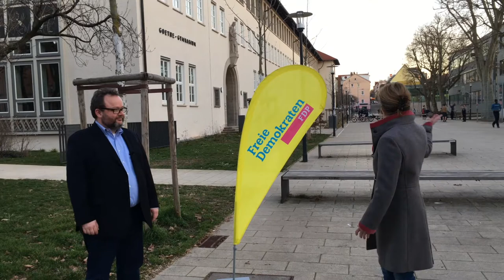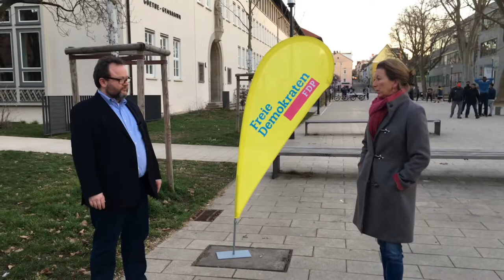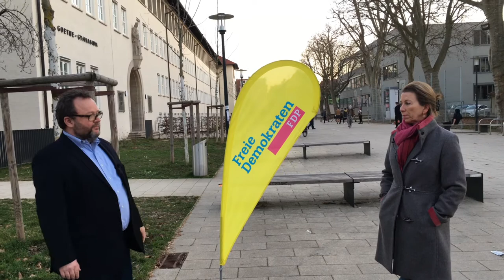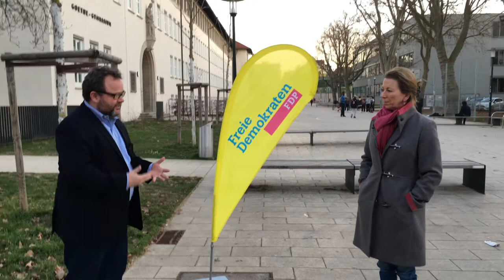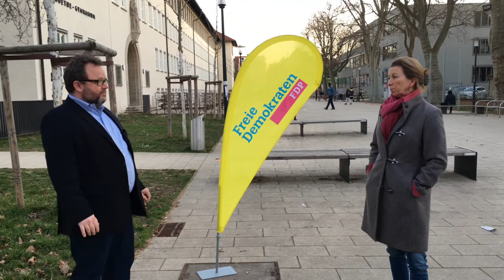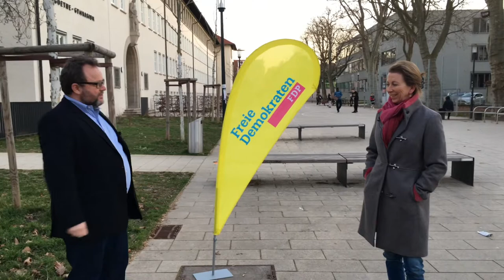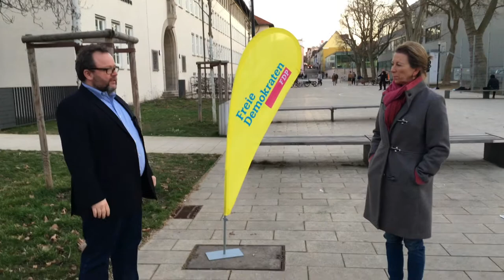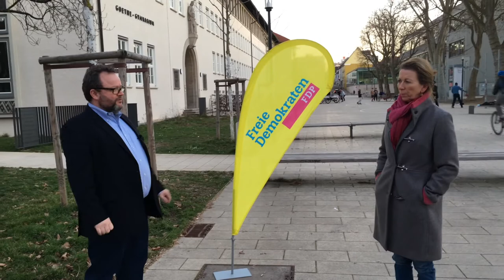Stefanie Knecht und Christian Jung zur Bildungspolitik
Stefanie Knecht im Gespräch mit Christian Jung MdB über den dringenden Bedarf, das Bildungswesen im Land Baden-Württemberg endlich auf Vordermann zu bringen. Die beiden sind einig: das Bildungssystem braucht einen Impuls.